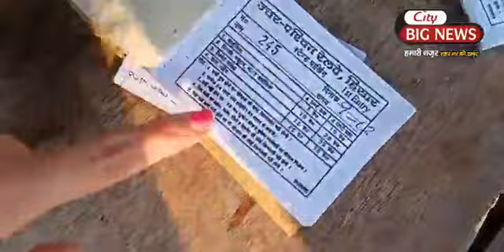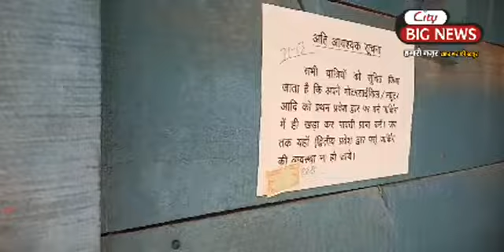हिसार रेलवे स्टेशन पर एक बार फिर से शुरू होने जा रही है पार्किंग